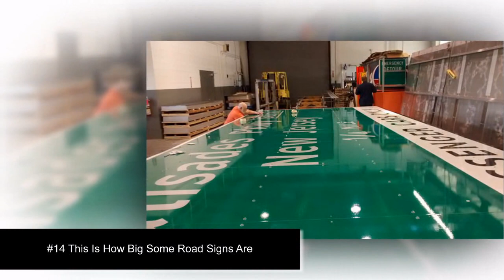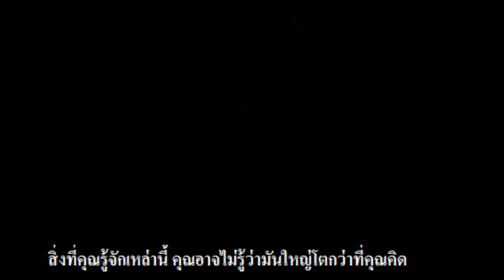28 สิ่งที่คุณรู้จักเหล่านี้ คุณอาจไม่รู้ว่ามันใหญ่โตกว่าที่คุณคิด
สิ่งที่คุณรู้จักเหล่านี้ คุณอาจไม่รู้ว่ามันใหญ่โตกว่าที่คุณคิด / 20+ Things That Are Surprisingly Bigger Than You Probably Thought
#1 A Full Grown Wombat
#2 This Is How Many Earths Would Fit Inside The Sun
#3 Size Of A Blue Whale's Heart
#4 Giant African Land Snail
#5 Size Comparison: Titanic Vs. Modern Cruise Ship
#6 Eagle Talon Vs. Human Hand
#7 Fully Inflated Horse Lungs
#8 Quetzalcoatlus Northropi Model Next To A 1.8m Man. The Largest Known Flying Animal Ever Exist
#9 A Moose
#10 A Bus, For Size

#11 The Great Pyramid Of Giza Compared To A Human
#12 A Traffic Light
#13 If The Moon Was Replaced By Saturn
#14 This Is How Big Some Road Signs Are
#15 One Of The Props That Were Used For The Close-Ups In The LOTR Movies
#16 Wolf Size Compared To Coyotes
#17 Wild Boar Skull Compared To Adult Wolf
#18 Gorilla's Hand
#19 The Largest Tree In The World
#20 Wind Turbine Blade

#21 Salt Water Croc Is An Absolute Unit
#22 Humback Whale And Diver Shake Hands
#23 Giant Oceanic Manta Ray
#24 Bear Claws Next To Human Hand
#25 The United States Compared To The Moon
#26 In Case You Wondered, Here's The (Size) Difference Between $10,000 In 1's, And 100's
#27 The Size Of This 400,000 Volt Underground Cable Compared To My Hand
#28 Yao Ming And Seven Foot Tall Guy

ดนตรีประกอบ Bongo Madness

10 อันดับรถแข่ง ที่มี %การชนะ มากที่สุด / Top 10 Race Bike with the most winning percentage

CNN จัดอันดับ 40 เมนูอาหารไทย / CNN rating, Top 40 food Thailand

ชายหนุ่มพบเซฟลับระหว่างทำความสะอาดบ้านเก่าของคุณปู่ งานขุดคุ้ยจึงเริ่มขึ้น